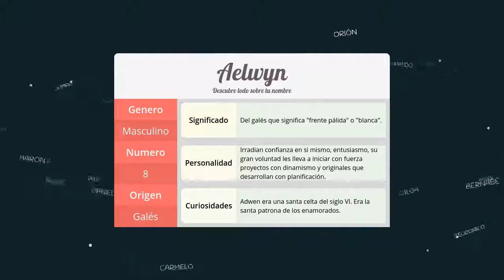Significado de Aelwyn, nombre Galés para tu bebe niño o niña (origen y personalidad)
Descubre el significado del nombre (Galés) Aelwyn y el origen de su procedencia. En la fuente original podras descubrir la personalidad y algunos datos curiosos del nombre para tu bebe.